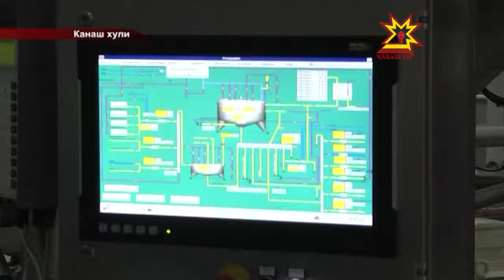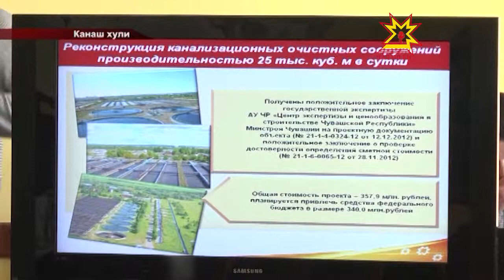Канаш хулине аталантарма — 650 пин тенкĕ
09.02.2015 Канаш хули монохуласене çĕнетмелли программăна кĕнĕ. Ăна аталантарма тĕрлĕ хыснаран 650 миллион тенкĕ уйăрĕç. Федераци программин ĕç ушкăнĕ тата монохуласене çĕнетмелли фонд ертÿçисем республикăн чукун çул станцийĕнче пулчĕç, кунти лару-тăрăва хак пачĕç.